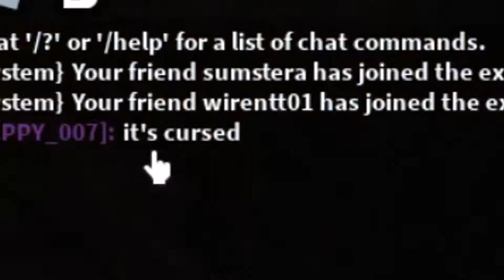ปราสาททลายทรวง-Roblox-Escape The Castle Fortress! Obby (NEW)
สฟหดสฟยหงบพสวกงฟโฑ
ลิงค์แมพ